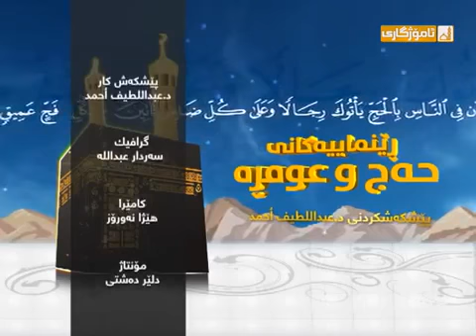دکتۆر عبداللطیف أحمد ـ زنجیرە ڕێنماییەکانی حەج و عومرە بەشی 1